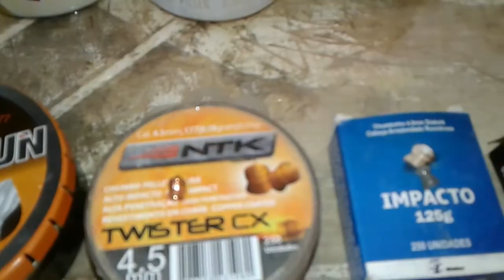Teste com chumbinhos 4.5 variados com carabina f18